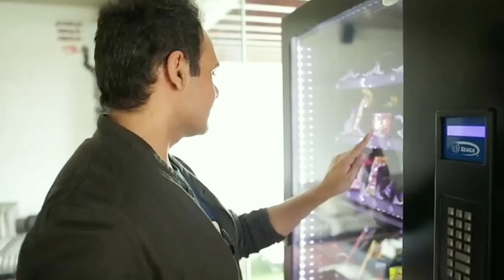TAMPAK BIASA DARI LUAR, rumah artis india ini mewah seperti surga kecil di dalamnya.